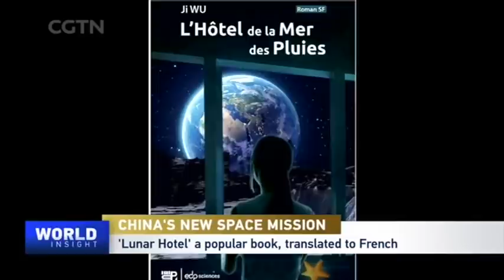China's new space mission: Boldly go in deep space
China has steadily made progress on humanity's last frontier. In 2013, China became the third country to successfully make a soft landing on the moon with its Chang'e-3 rover. Six years later in 2019, Chang'e-4's landing on the dark side of the Moon is a milestone in exploring our nearest celestial neighbor up close. Last year, the Chang'e-5 returned to Earth with more than 1,000 grams of lunar soil, making China only the third country to ever do that. After more than a decade of lunar exploration, a new frontier, deep space exploration, is on the national agenda. CGTN's Tian Wei talked to Wu Ji, former director general of the National Space Science Center under the Chinese Academy of Sciences, who said China should push the boundaries of its deep space exploration and venture further into the unknown.